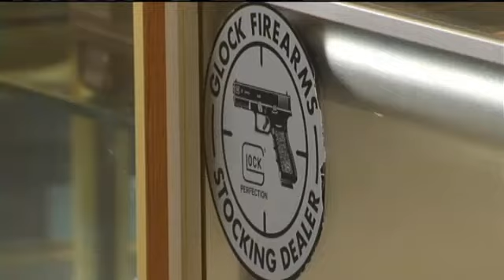Officials Say Gun Carry Laws Aren't the Problem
CEDAR RAPIDS, IA (CBS 2/FOX 28) -- The recent shooting that left nine people dead in a South Carolina church has sparked the debate of gun restrictions, more specifically, the law when it comes to the right to carry a weapon. Are the laws enough to protect people? It only takes a few qualifications to be able to be able to carry a gun around: you must be legally allowed to own a gun, take online or classroom training and fill out an application with valid identification. Ernie Traugh, who teaches concealed handgun courses in the Corridor, said thats not the dangerous part. "It's easy to blame a product when the hardest thing to do is say, we really can't predict the actions of people, Traugh said. Some still wonder whether the law is doing enough to keep people safe. Cedar County Sheriff Warren Wethington said not everyone who owns a gun is irresponsible. "I don't believe restricting decent people's rights, it will never stop bad people from doing bad things, it just makes it more difficult for the decent people to protect themselves, Wethington said. "There's no system you can put in place that will predetermine whether a bad guy would show up on this day and break three other laws to go inside a building and commit, like an example the other day, nine more felonies, Traugh said. With the constant debate still raging, Traugh said people should concentrate on the real problem. "Evil isn't something in your hand, it's in your heart, Traugh said. For more information on the laws surrounding concealed handgun permits, click on the